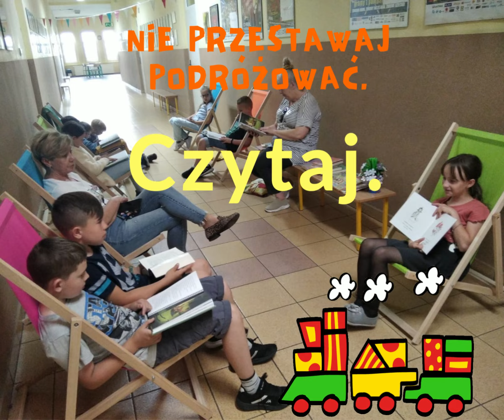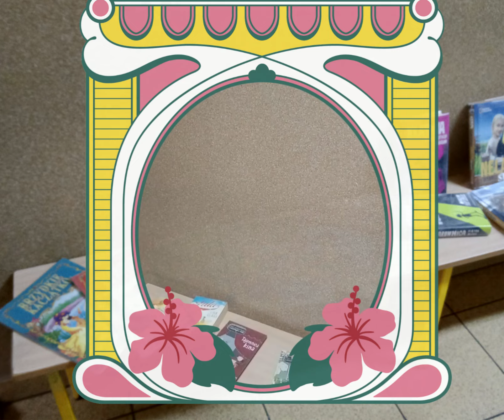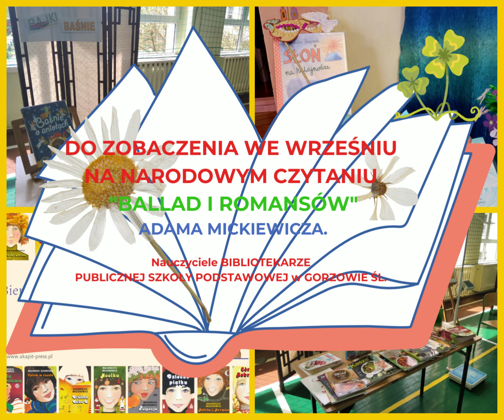dzień z życia biblioteki odcinek 4